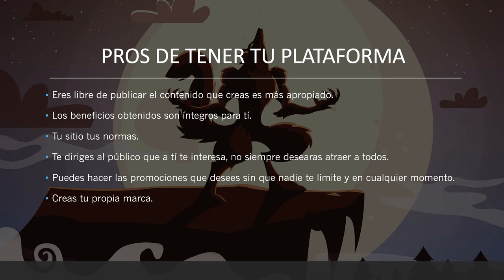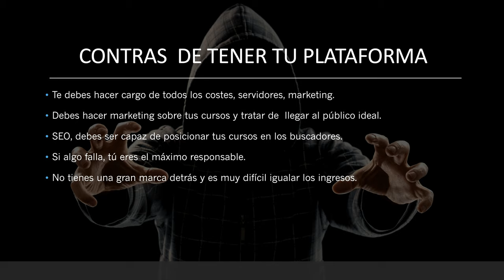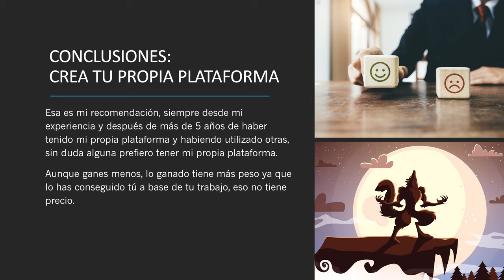¿Tener tu propia plataforma de venta o utilizar plataformas de terceros?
En este vídeo expreso mi opinión basada en mi experiencia después de más de 5 años de trabajo en mi plataforma de cursos, ¡espero que te guste!